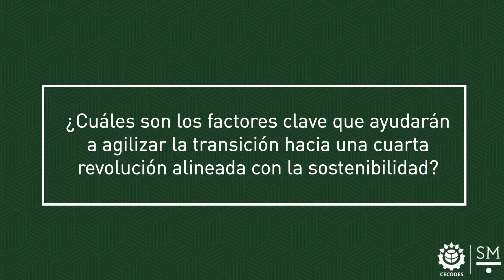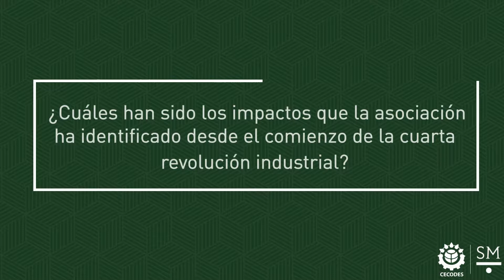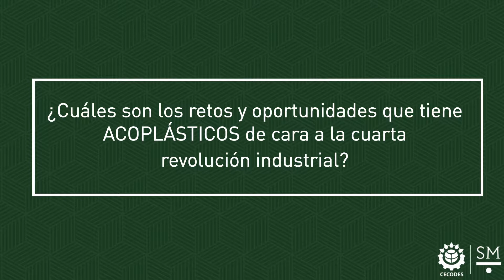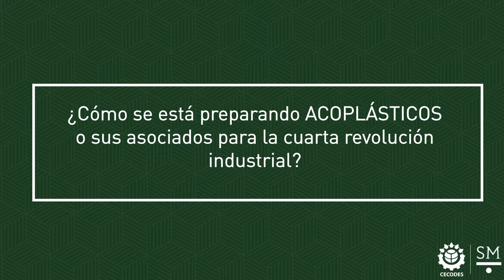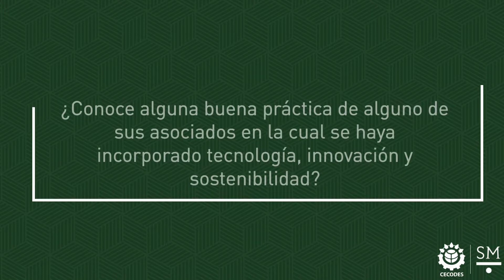El sector de los plásticos en la Cuarta Revolución Industrial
En entrevista con Daniel Mitchell, presidente de ACOPLÁSTICOS se conversó sobre cómo se esta preparando el sector de los plásticos y petroquímica para la cuarta revolución industrial y como esta ayuda a la sostenibilidad económica, social y ambiental de las empresas asociadas de esta organización.